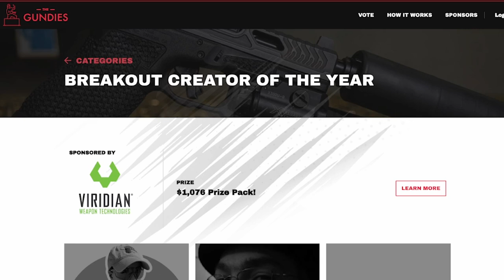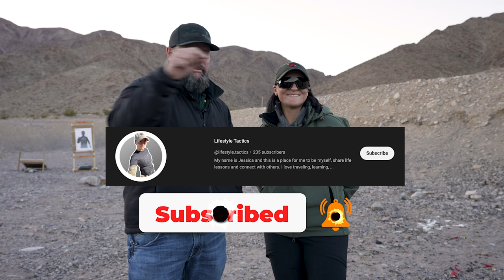Pro Shooter, Firearms Instructor, & Grizzly Bear Guide | LIFESTYLE TACTICS